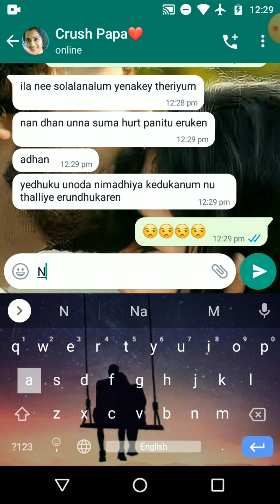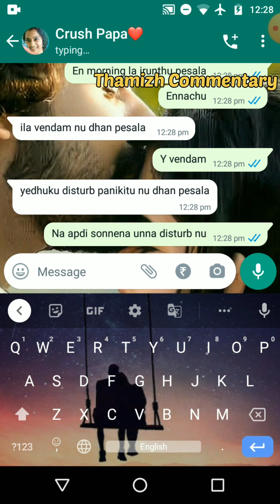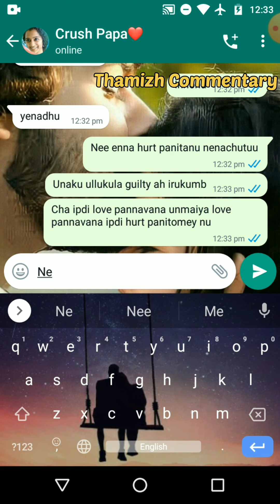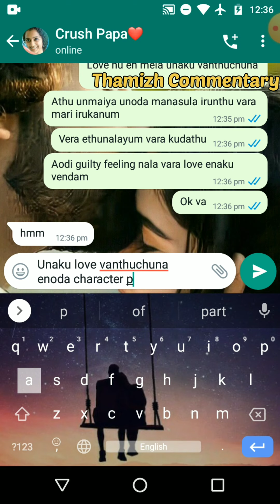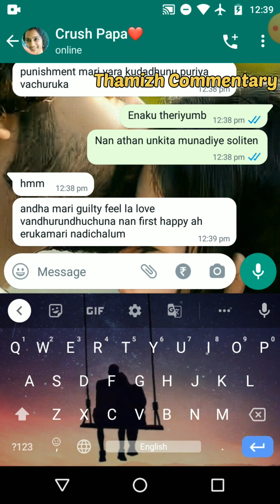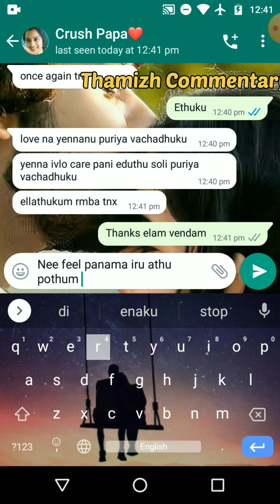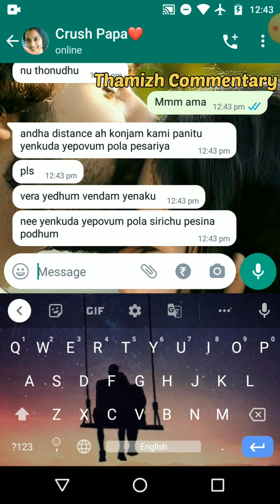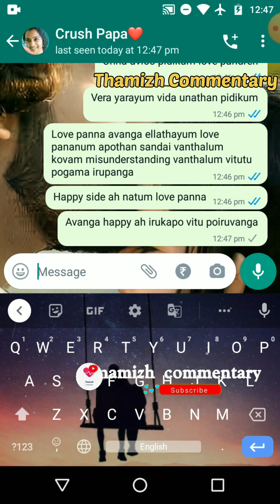2K Kid Girl Maintains Distance From 2K Kid Boy For Hurting Him || Emotional WhatsApp Chat